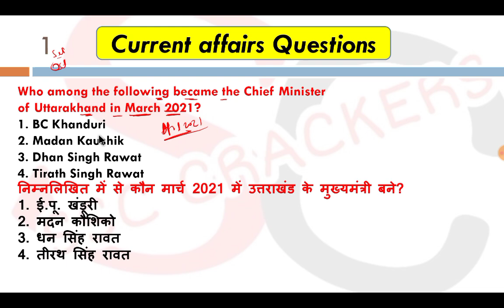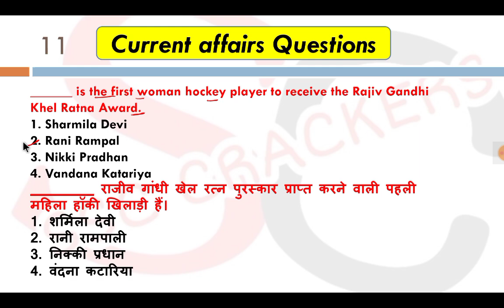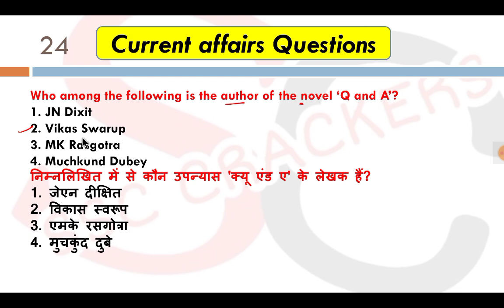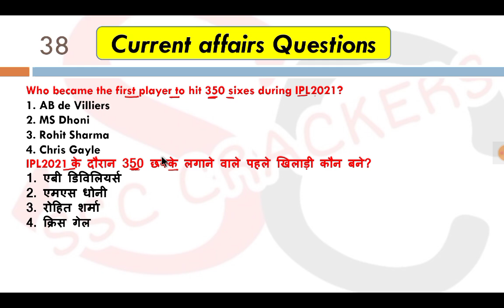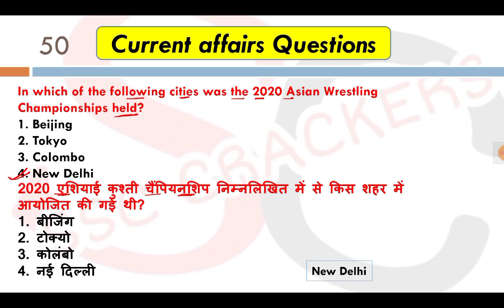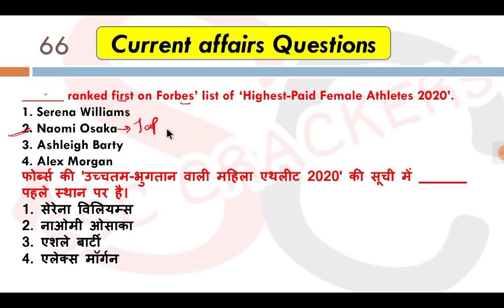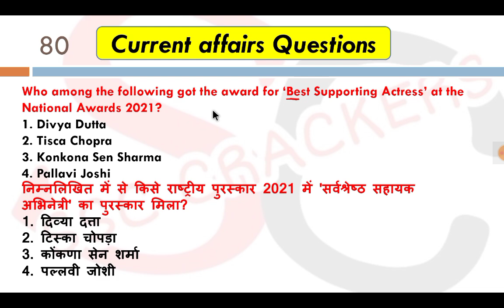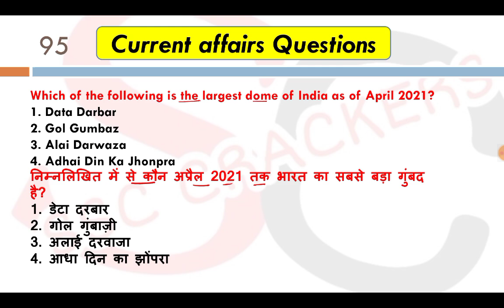SSC CGL 2021 All Shift Asked Current Affairs MCQ | CHSL / MTS 2021 EXAM Ke liye Most Imortant Video